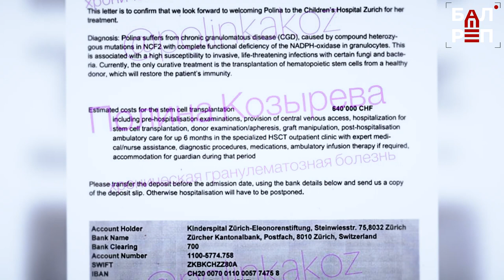Полине Козыревой из Балакова требуется помощь! У девочки редкое заболевание, нужна дорогая операция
У девочки редкое генетическое заболевание, которое требует дорогостоящего лечения
Хроническая гранулематозная болезнь… Это название заболевания большинство из нас даже и не слышали. И не удивительно — оно очень редкое. В Саратовской области, к примеру, такой диагноз поставили только 7-летней Полине Козыревой. Генетический сбой не даёт организму девочки бороться с вирусами, грибками, бактериями. Помочь может только пересадка костного мозга. В Швейцарской клинике, которая специализируется на таких заболеваниях, выставили счёт — 55 миллионов рублей. Для семьи из Балакова это огромная сумма, собрать которую можно только всем вместе. Подробнее в сюжете.

РЕКВИЗИТЫ ДЛЯ ПОМОЩИ: Карта Сбербанка 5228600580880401
Получатель: Козырева Людмила Викторовна (мама Полины)

РЕКВИЗИТЫ ФОНДА
Благотворительный фонд спасения
тяжелобольных детей «Чистые души»
ЮРИДИЧЕСКИЙ АДРЕС
127287,Москва, ул.Башиловская, д.34, помещение II, ком. 31б, оф.6
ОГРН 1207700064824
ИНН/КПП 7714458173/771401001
БАНКОВСКИЕ РЕКВИЗИТЫ
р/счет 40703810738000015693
Московский банк ПАО «СБЕРБАНК» г. Москва Корр. счет 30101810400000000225
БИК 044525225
с пометкой "Для Полины Козыревой"